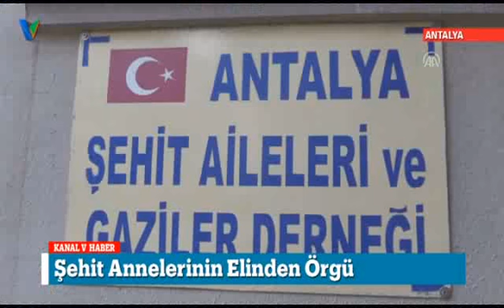Kanal V Ana Haber Bülteni 28 Ocak 2018